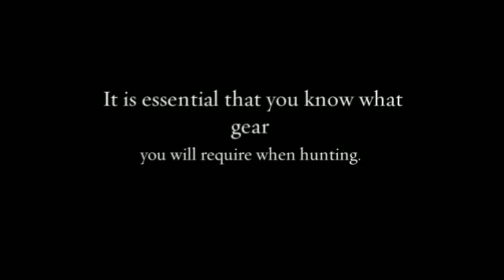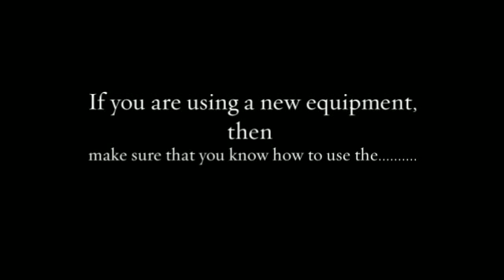What Hunting Gear Is Actually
Are you hungry for hunting? The hunters love to be well prepared before approaching foe the hunting of animals like deer. They should know what hunting gear is actually and choose accordingly for their gear. It's imperative to perceive that apparatus is not a viable alternative for chasing information and ability. Some hunting gear is capable and will enhance your chances of accomplishment, but just in case you're adding that rigging to a strong establishment of understanding.  The safford sporting goods help you in arranging the hunting gear. You will get the right idea from us, what to take in your gear and what not to for making the hunting trip a ideal one.